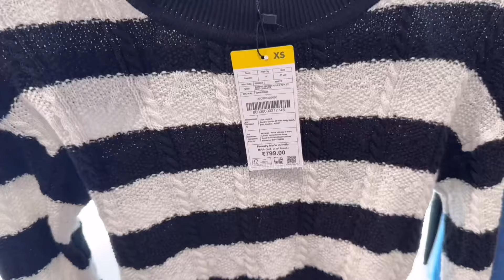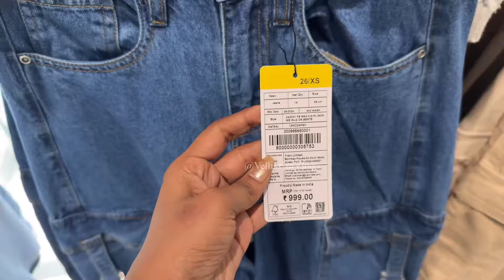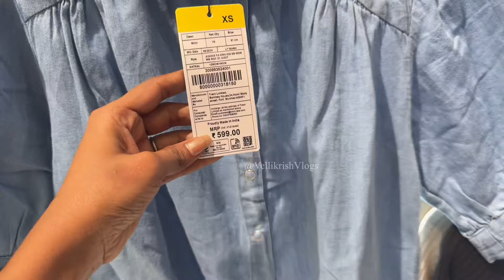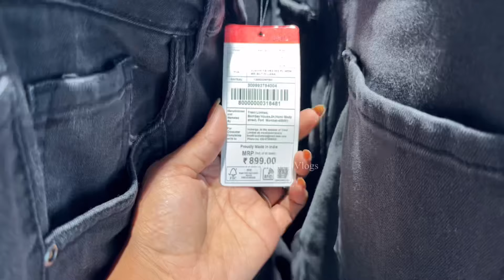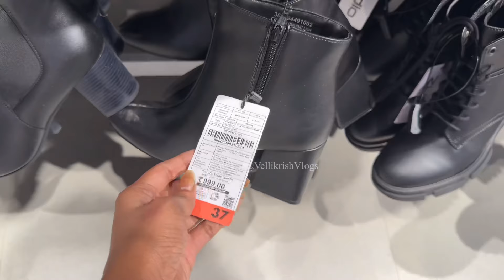Zudio Latest Collection 2024| Starting 29/-|Zudio Shopping| Zudio Haul | Zudio New Arrivals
Address- Delhi Ashok park main

zudio
zudio haul
zudio shopping
zudio sale 2024
zudio sale
zudio collection
zudio shoes
zudio footwear collection
zudio vlog
zudio review
zudio new collection 2024
zudio big sale
zudio jeans
shopping vlog
shopping haul
zudio 2024
zudio india
lucknow zudio
zudio makeup
zudio finds
zudio tour
zudio new collection delhi
zudio latest collection delhi
zudio womans collection
zuido sale
zudio winter collections
zudio lipstick
zudio summer latest collection
zudio make up collection 2024
zudio delhi collection
zudio biggest sale
zudio winter sale collection
zudio delhi
summer wear collection
zudio kurti
best fashion brands in india
college fashion 2024

Zudio Tour

Riew Arrival
Description